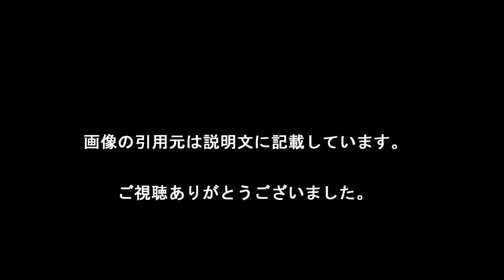有頂天家族2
2013年にテレビアニメが放送された「有頂天家族」の続編「有頂天家族2」が制作されることが18日、明らかになった。

【引用元画像】
00:00:06.32 → ・【京まふ2016】TVアニメ「有頂天家族2」制作決定！P.A.WORKSとしては ...

00:00:12.63 → ・有頂天家族 第2話 YouTubeアニメ動画 -AnimeNavi アニメナビ-

00:00:18.95 → ・有頂天家族:作品・シリーズ | 幻冬舎コミックス GENTOSHA COMICS

00:00:25.26 → ・有頂天家族 二代目の帰朝 | 森見 登美彦 | 本 | Amazon.co.jp

00:00:31.58 → ・有頂天家族(2013)アニメ第1-2話 - YouTube

00:00:37.89 → ・かいがいの : 有頂天家族 2章 「母と雷神様」 海外の感想

00:00:44.21 → ・『有頂天家族』2話感想 母ちゃん狸可愛い！いい家族だ:萌えオタニュース ...

00:00:50.53 → ・『有頂天家族 二代目の帰朝』 （森見登美彦 著） | 著者は語る - 週刊文春 ...

00:00:56.84 → ・有/頂/天/家/族/OPパロ

00:01:03.16 → ・【京まふ2016】TVアニメ「有頂天家族2」制作決定！P.A.WORKSとしては ...

00:01:09.47 → ・有頂天家族 第2話 YouTubeアニメ動画 -AnimeNavi アニメナビ-

00:01:15.79 → ・有頂天家族:作品・シリーズ | 幻冬舎コミックス GENTOSHA COMICS

00:01:22.11 → ・有頂天家族 二代目の帰朝 | 森見 登美彦 | 本 | Amazon.co.jp

00:01:28.42 → ・有頂天家族(2013)アニメ第1-2話 - YouTube

00:01:34.74 → ・かいがいの : 有頂天家族 2章 「母と雷神様」 海外の感想

00:01:41.05 → ・『有頂天家族』2話感想 母ちゃん狸可愛い！いい家族だ:萌えオタニュース ...

00:01:47.37 → ・『有頂天家族 二代目の帰朝』 （森見登美彦 著） | 著者は語る - 週刊文春 ...

有頂天家族2 文庫
有頂天家族2期
有頂天家族2話